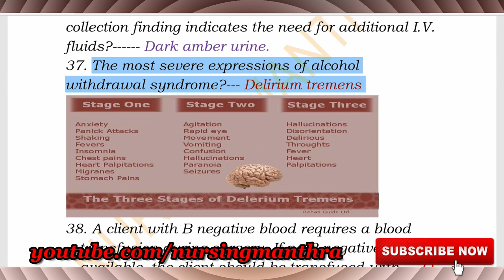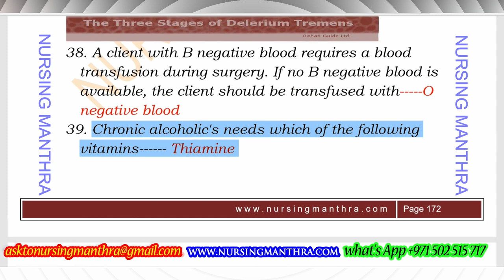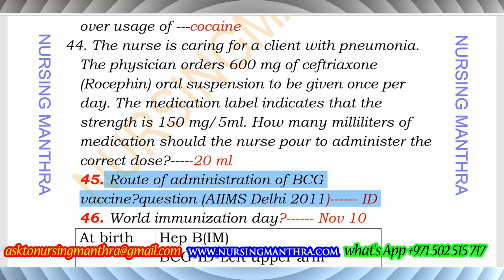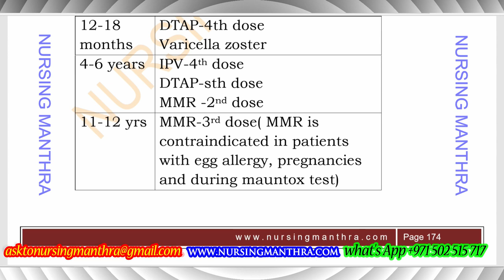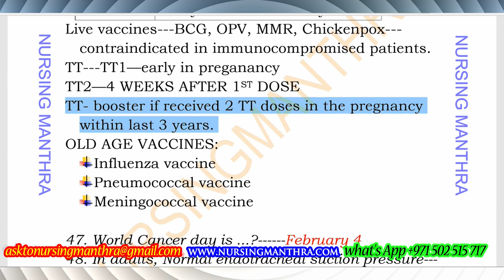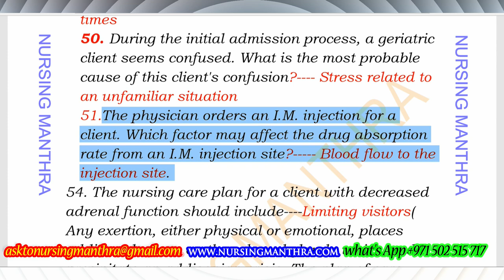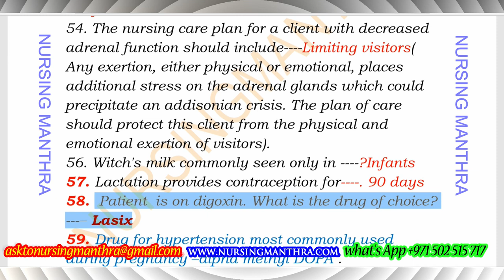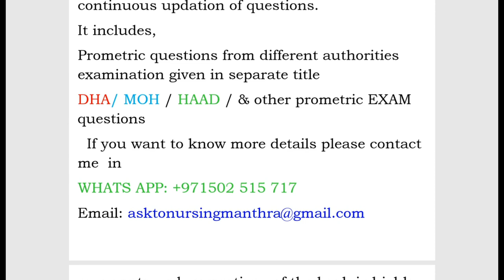HAAD EXAM QUESTIONS AND ANSWERS FOR NURSES 2019 PART 5|LATEST PROMETRIC EXAM|MOH/DHA EXAM|NURSING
We are very happy to Assistance for
 DATAFLOW Verification & Licensing procedure issues &guidance…

BEST REGARDS ,
SHINCY MANU,MSN,RN,AUTHOR,BLOGGER
COACHING/DATA FLOW AND LICENSING SERVICES
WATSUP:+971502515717